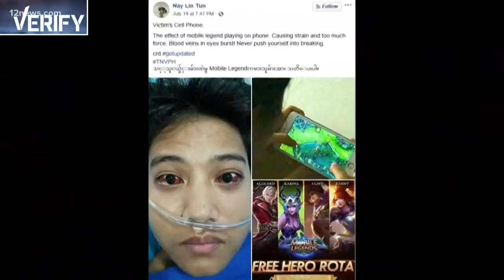Verify: Can gaming cause blood vessels in your eyes to burst?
Does the strain on your eyes when playing video games cause the blood vessels to burst? We verify!